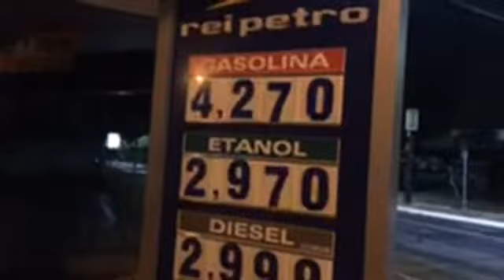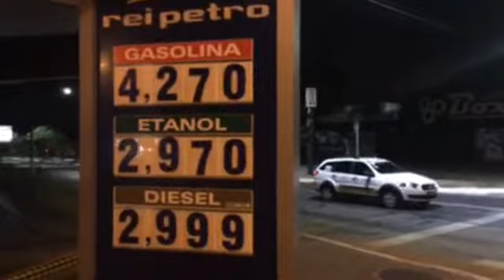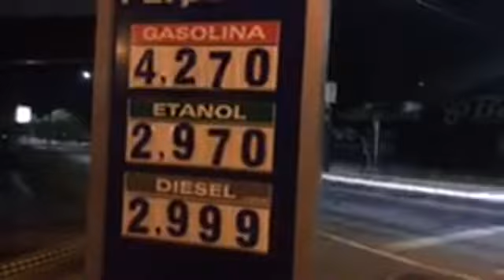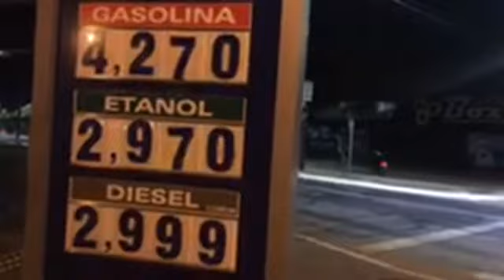5 E MEIA DA MANHÃ EM GOIANIA!!! KAJURU 100% VOLUNTÁRIO, AO VIVO NO CARTÉL DO COMBUSTÍVEL!!!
5 E MEIA DA MANHÃ EM GOIANIA!!! KAJURU 100% VOLUNTÁRIO, AO VIVO NO CARTÉL DO COMBUSTÍVEL!!!
DESDE AS 5 UMA RONDA NOS POSTOS, E A REVOLTA COM RAZÕES: A GASOLINA SAI DAQUI À 4,27 E VAI PARA A BOLÍVIA POR MENOS DE 2 REAIS!!! CHAMO DE CARTEL, MÁGIA OU DO QUE GENTE? COMENTEM AQUI